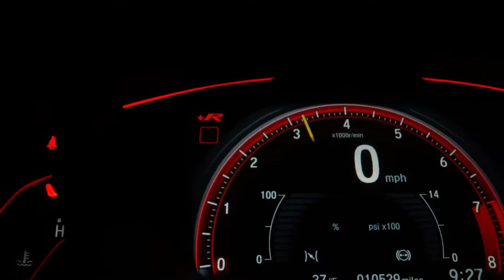🔴Unlost ile yaptığı yayınlar ile tanınan Twitch yayıncısı Melih Kalkan hayatını kaybetti! İşte ölüm